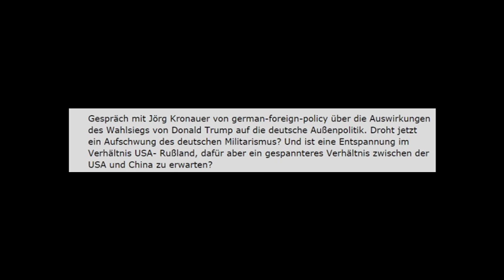Folgen von Trumps Wahlsiegs auf deutsche Außenpolitik - Offensivere deutsche Weltpolitik?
Gespräch mit Jörg Kronauer von german-foreign-policy über die Auswirkungen des Wahlsiegs von Donald Trump auf die deutsche Außenpolitik. Droht jetzt ein Aufschwung des deutschen Militarismus? Und ist eine Entspannung im Verhältnis USA- Rußland, dafür aber ein gespannteres Verhältnis zwischen der USA und China zu erwarten?
Creative-Commons
Nichtkommerziell, Bearbeitung erlaubt, Weitergabe unter gleicher Lizenz erwünscht.